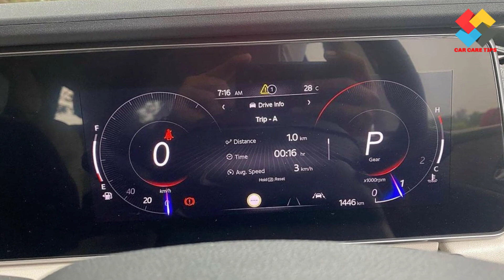New Mahindra XUV700 SUV Malayalam Review Luxury Performance SUV Review 2021 Mahindra XUV700 Review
New Mahindra XUV700 SUV Malayalam Review | XUV700 ADRENOX | 2021 Mahindra XUV700 review 2021

Hello Friends !!